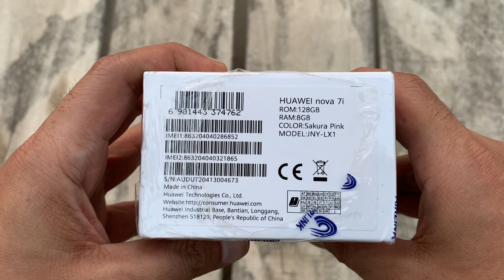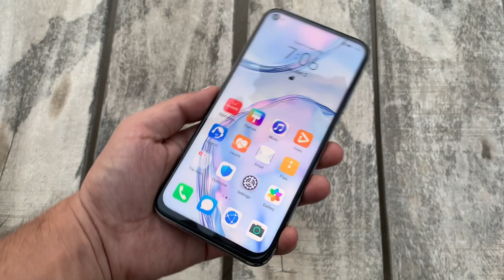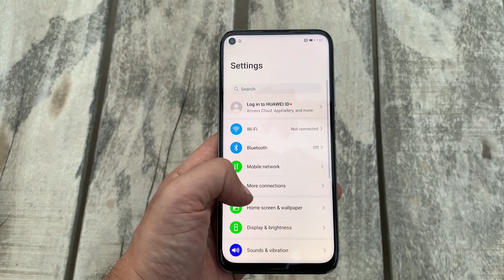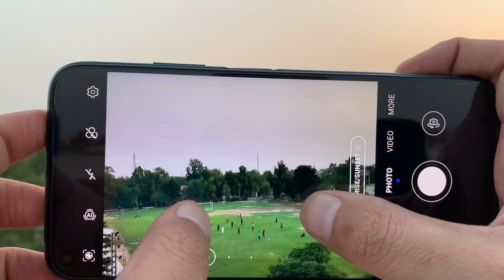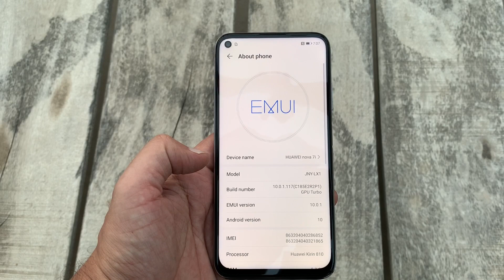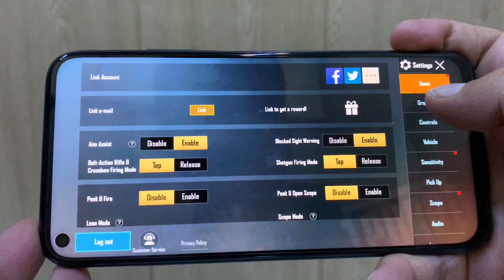huawei nova 7i unboxing and features - huawei nova 7i sakura pink - huawei Nova 7i youTube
in this video i am unboxing Huawei Nova 7i Sakura Pink color.
its price is
Rs:44000 Pakistan
Indian Price:Not launched
CASH ON DELIVERY
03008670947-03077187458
whatsapp and call